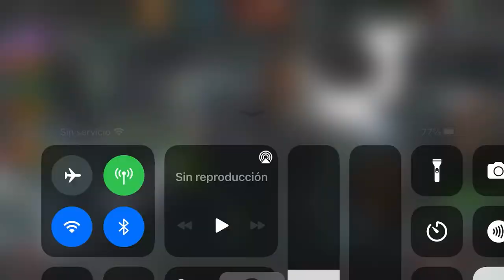S35W10-11: MINI J×A vs CWIII, 七七七 | ¡EL PODER DE NIMROD ES ABSURDO! | MCOC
NIMROD, ¿PRIMER RANGO 5?